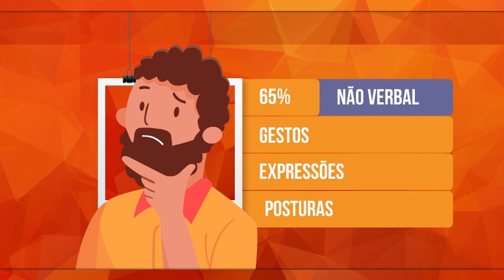6 COISAS QUE DIZEM MUITO SOBRE AS PESSOAS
Você já fez julgamentos a respeito de alguém com base nas roupas que essa pessoa usa?
Bom, todos nós temos a tendência de tentar entender as pessoas com base em coisas como roupas, comidas preferidas, assuntos que elas gostam de conversar, preconceitos que elas deixam transparecer.
Isso ocorre porque queremos ter uma boa ideia a respeito das pessoas que nos cercam, para sabermos em quem confiar ou não. E como os seres humanos são complexos, multifacetados, não há uma maneira simples de conhecermos o caráter e as intenções das pessoas. Mas se existe uma coisa que milhares de anos de evolução nos ensinaram, é que a observação pode revelar muito sobre os indivíduos, mesmo que eles não se deem conta disso.
Nesse vídeo, conheceremos 6 coisas que, podem parecer pequenas, mas que revelam muito sobre as pessoas.

Obras sugeridas

Textos:

“What Is the Importance of Nonverbal Communications?” de Joe Navarro M.A. (Psychology Today)

“Are You a “Master” of Nonverbal Communication?” de Ronald E Riggio Ph.D. (Psychology Today)

“Why Social Media Takes a Toll on Everyone's Mental Health” de Amy Morin (Psychology Today)

“What Your Clothes Might Be Saying About You” de Ben C. Fletcher D.Phil. (Psychology Today)